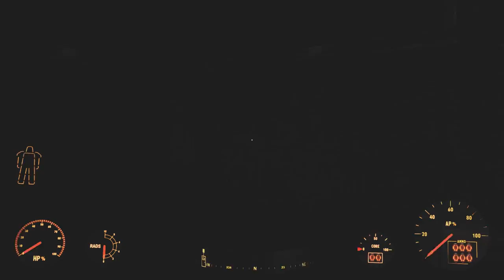Fallout 4 Lets Play Survival w/ Mods Automatron DLC 1080p/60fps Episode 17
Fallout 4 Let's Play on Survival difficulty with Realistic Survival Damage Mod, and many more mods listed below.  Mostly textures and settlement mods.  I will also have a separate Let's Build series in which I'll do the main part of the settlement building.

Mod List:
10mm pistol retex
1950's Spam retex
4k and 2k safe retex
a little bit of green
agatha's son returns
alternate settlements
arm and hammer abraxo retex
armor keywords community resource
armorsmith extended
better fake reflections
better handmade weapon textures
better headlamps
better mattress textures
better quarry sites
better settlers
bobby pin retex
better crates
better settlements and camps 2
better settlement lights
burnt comics are actually burnt
business settlements
boats hq
bobblehats fo4 edition
bottles labels overhaul
brighter bloatflies
cait makeover
camel cigarette machine
camel cigarettes
canned dog food pedigree
chem redux
clean power armor hud
cleaner chem boxes
convenient stores
craftable animated bridges
craftable elevators
craftable ramps and rails
critters of the waste redone
dark husky dogmeat
dc signs overhaul
detailed urban food
display stands for model robot
display stands for nuka cola
doghouse retex
draklores toolboxes
easy hacking
enhanced blood textures
exshinra's backpack retex
fabulous confetti
fallout 4 energizer cell
fallout texture overhaul pipboy
fallout texture overhaul power armors
fallout texture overhaul stars
far - faraway area reform
fr4nsson's light tweaks
full dialogue interface
functional weapon racks
fusion core retex
generator fusebox
glory to the hypnotoad
glowing meat bags
gpg painting replacer
grafix texture overhaul 2.1
haul'd out
hd flag replacers
heinz beanz texture
high res texture pack -valius-
homemaker
honey smacks
immersive 1950's salisbury steak
immersive liquor bottles dirty
improved map with visable roads
improved pre war money
insulated conduits
j01's churches
j01's interiors
j01's painted wood doors
j01's railroad water tower
j01's windows
institute food packet retex
jesters better destroyed vehicles
langleys workshop
lightbox floor and ceiling pieces
lore friendly flag pack
lore friendly posters
louder rainy sound
lush crops
mac and cheese hd retex
minutemen flax re-colors
minutemen general retex
minutemen radio extedned alerts only
no player voice
nostalgic bazooka gum
nostalgic cracker jack
nostalgic twinkies
ocdecorator
ojo bueno nuka cola machine retex
p.a.m.s power armor movement sounds
piers and shacks hq
pinups of the wasteland
pipers trench coat retex
pool table themes clean and dirty
pringles crisps
proto vault suit
quieter settlements
radiant cloud and fogs
radical roaches
real cubans
realistic survival damage
robot home defence
scary clown monkey trap
scratchmade combat shotgun retex
scratchmade double barrel shotgun retex
settlement supplies expanded 2.5
settler renaming
shack floors redone
shaikujin's better warning for settlements being attacked
simple intersection
slurm hd retex
snap'n build - greenhouse
street signs retex
striking stingwings
stromberg retex project
sunset sarsaparilla
the eyes of beauty
tookies textures grass and plants
towbies realistic weapon sounds
valkyr female face and body textures
vivid fallout landscapes
vivid fallout rocks
wasteland salon
wearable travel backpack
water enhanced
After the Fallout
Rocks Overhaul
Fallout 4 HD reworked project
water retex